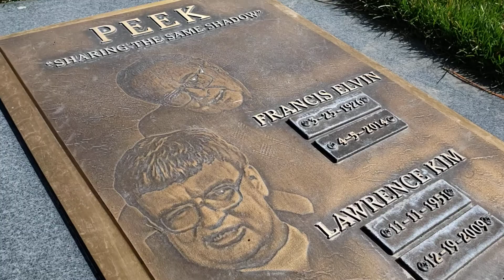Kim Peek’s Grave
American Folk Figure. He was an American prodigious savant known as a megasavant. He had a photographic or eidetic memory, but also social developmental disabilities, possibly resulting from congenital brain abnormalities. He was the inspiration for the character of ‘Raymond Babbitt,’ played by Dustin Hoffman, in the 1988 movie “Rain Man.” He was not autistic and likely had FG syndrome.